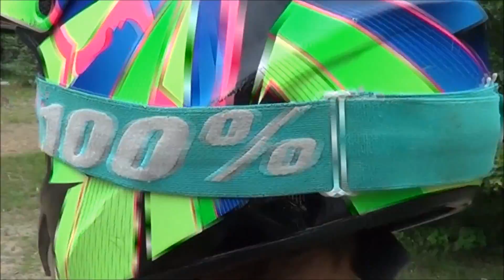Jack-Hammer Helmet video ad